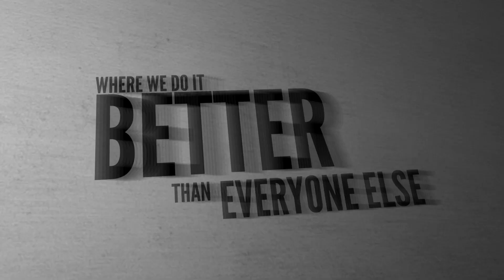Galeanas van dyke dodge FEB spot 3